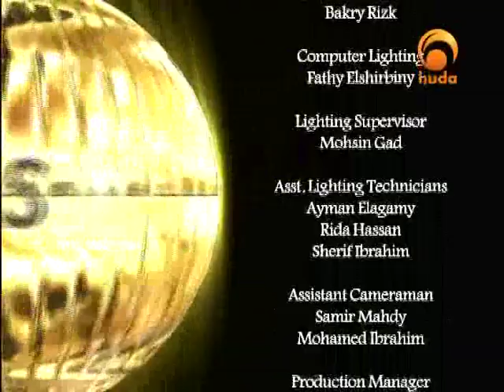Parables 23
A TV Show presented by Dr. Suhaib Hassan in which he explain the parables present in the Quran